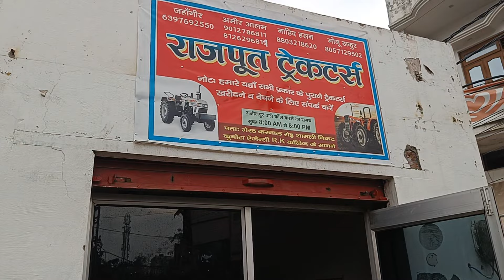नाहिद भाई के पास खड़े हैं बहुत सारे ट्रैक्टर second hand tractor mandi shamli